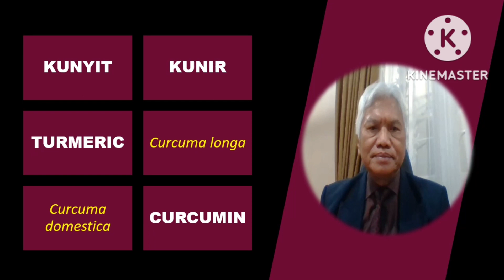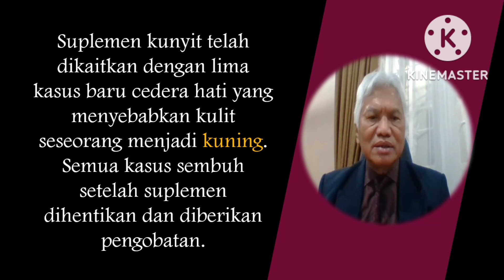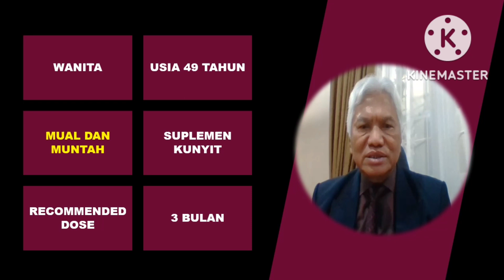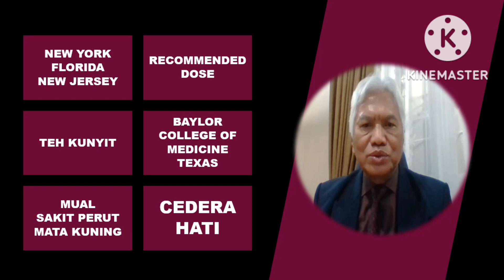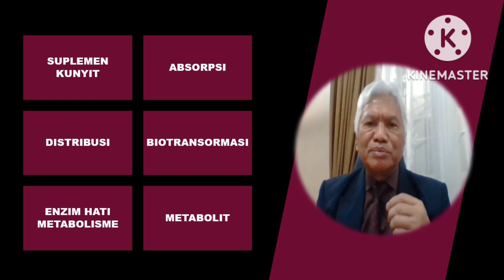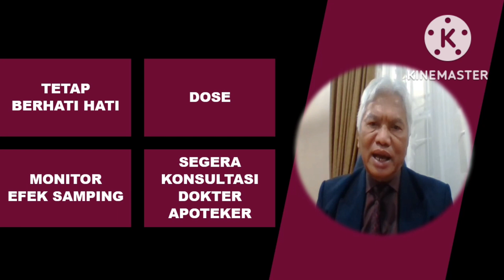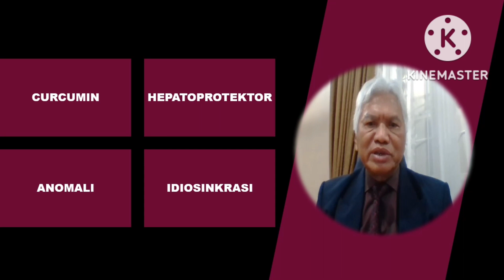SUPLEMEN KUNYIT - HATI--HATI RESPON BIOTRANSFORMASI INDIVIDUAL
TUGAS TERSTRUKTUR:

1. BERIKUT INI ADALAH TAHAPAN MIGRAINE SECARA BERTURUT-TURUT:
A. AURA - ATTACK -  PRODROME - POSTDROME
B. PRODROME - ATTACK -  AURA - POSTDROME
C. PRODROME - AURA - ATTACK - POSTDROME
D. SEMUA BENAR
E. SEMUA SALAH

2. OBAT BERIKUT INI DIREKOMENDASIKAN UNTUK MIGRAIN YANG BERLANGSUNG LEBIH 24 JAM:
A. SUMATRIPTAN
B. LASMIDITAN
C. RIMEGEPANT
D. UBROGEPANT
E. DIHYDROERGOTAMINE

3. OBAT MIGRAIN GOLONGAN TRIPTAN YANGA DAPAT DIREKOMENDASIKAN UNTUK PENGOBATAN MIGRAIN ADALAH:
A. SUMATRIPTAN
B. UBROGEPANT
C. RIZATRIPTAN
D. A DAN B BENAR
E. A DAN C BENAR

4. PEREDA NYERI YANG DAPAT DIGUNAKAN DALAM TERAPI MIGRAIN RINGAN ADALAH:
A. IBUPROFEN
B. ASETOSAL
C. ASETOSAL + CAFFEIN
D. SEMUA BENAR
E. SEMUA SALAH

5. NYERI KRONIS SERINGKALI MENIMBULKAN GEJALA DAN KONDISI LAIN, TERMASUK:
A. DEPRESI
B. KECEMASAN
C. KELELAHAN
D. INSOMNIA
E. SEMUA BENAR

6. OBAT BERIKUT DAPAT MEREDAKAN NYERI DAN MENGURANGI PERADANGAN PADA RHEUMATOID ARTHRITIS DAN TERMASUK  GOLONGAN ANTIINFLAMASI NONSTEROID (NSAID):
A. ESTROFEN
B. NAPROXEN
C . PARASETAMOL
D. PREDNISON
E. DEKSAMETASON

7. OBAT ANTIINFLAMASI NONSTEROID (NSAID) BERIKUT DAPAT MEREDAKAN NYERI DAN MENGURANGI PERADANGAN PADA RHEUMATOID ARTHRITIS:
A. IBUPROFEN
B. NAPROFEN
C. PARASETAMOL
D. PREDNISON
E. DEKSAMETASON

8. EFEK SAMPING OBAT BERIKUT DAPAT MENYEBABKAN IRITASI LAMBUNG, MASALAH JANTUNG DAN KERUSAKAN GINJAL:
A. IBUFEN
B. NAPROXEN
C. PARASETAMOL
D. PREDNISON
E. DEKSAMETASON